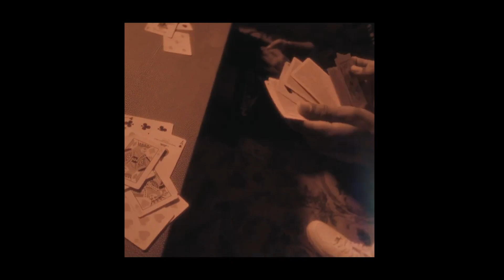[FREE FOR PROFIT] NAV x Future x Don Toliver Type Beat - "UP UP"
enjoy - 140 bpm -